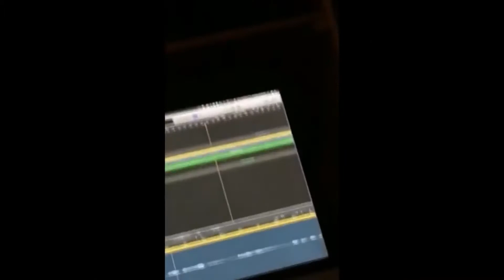Billie Eilish is Hilarious !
Today let's check out Billie Eilish is Hilarious!

Also, if you never want to miss out on one of our uploads, please turn our post notifications on.